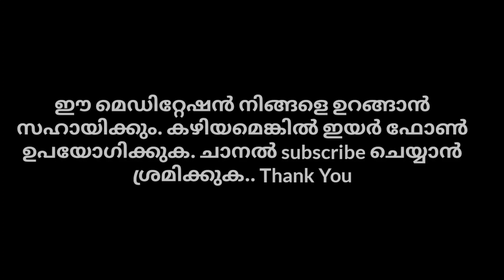Sleep Meditation/Relax And Sleep/Mindfulness Meditation Malayalam/പെട്ടെന്ന് ഉറങ്ങാനുള്ള ധ്യാനം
മനസ്സ് ശാന്തമായി പെട്ടെന്ന് ഉറക്കത്തിലേക്ക് പോകാൻ സഹായിക്കുന്ന ധ്യാനം

ഈ കാര്യങ്ങൾ ശ്രദ്ധിയ്ക്കുക .

1 . ടെൻഷൻ  ഉണ്ടെങ്കിൽ അത് കുറച്ചു മാറിയ ശേഷം കിടക്കയിലേക്ക് പോകുക .

2 . മൊബൈൽ വെട്ടം കണ്ണിൽ വരാതെ ശ്രദ്ധിക്കുക .

3 .ഈ Mindfulness മെഡിറ്റേഷൻ 80 % പേർക്കും ഉറങ്ങാനുള്ള ശാന്തത തരും.

4 .ഉറങ്ങിയില്ലല്ലോ എന്നോർത്തു വിഷമിക്കരുത്

5 . ധ്യാനം വിശ്വസിച്ചു ചെയ്യുക

6 എനിക്ക് ധ്യാനം സമാധാനവും ഉറക്കവും സാധ്യമാക്കിയിട്ടുണ്ട് .അതാണ് നിങ്ങളിലേക്ക് എത്തിക്കുന്നത് .

എന്റെ ജീവിതത്തിൽ മെഡിറ്റേഷൻ വളരെ പോസിറ്റിവായ മാറ്റങ്ങൾ തന്നിട്ടുണ്ട് , ഇപ്പോഴും തന്നുകൊണ്ടിരിക്കുന്നു .. നിങ്ങൾക്ക് സാവകാശമായി എല്ലാവിധമായ പ്രയാസങ്ങളും മനസ്സിലാക്കാനും അവയുമായി പൊരുത്തപ്പെടാനുമുള്ള കഴിവ് ലഭിക്കും എന്നതാണ് മെഡിറ്റേഷന്റെ പ്രധാന ഗുണം ..

Meditation does not avoid problems, but we could get the power to manage the situations.

ഈ ചാനലിൽ മെഡിറ്റേഷൻസ് , അഫർമേഷൻസ്, ലോ ഓഫ് അട്ട്രാക്ഷൻ സംബന്ധിച്ച , മാനസിക ആരോഗ്യം വർധിപ്പിക്കുന്ന തരത്തിലുള്ള വിഡിയോകൾ ഞായറാഴ്ചകളിൽ   ഉണ്ടാകും ..നിരവധി അത്തരത്തിലുള്ള വിഡിയോകൾ അപ്ലോഡ് ചെയ്തിട്ടുണ്ട്.എല്ലാ വിഡിയോകളും ധാരാളം സമയമെടുത്തു ചിട്ടയായി ക്രമീകരിച്ചതാണ് .ഇത്തരത്തിലുള്ള വിഡിയോകൾ ഇഷ്ട്ടപ്പെട്ടാൽ ഈ ചാനൽ സബ്സ്ക്രൈബ് ചെയ്ത് ബെൽ ബട്ടൺ ഇനേബിൾ ചെയ്ത് വക്കാൻ മറക്കരുതേ ...
നിങ്ങൾക്ക് ആവശ്യമുള്ള ചില മെഡിറ്റേഷൻസ് ലിങ്ക് താഴെ

ഉമേഷ് കുമാർ .MS (MSc Psychiatric Nursing)
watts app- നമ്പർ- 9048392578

4PM to 8PM INDIAN  time

4. Thoughts before sleep

5. Mindfulness Meditation